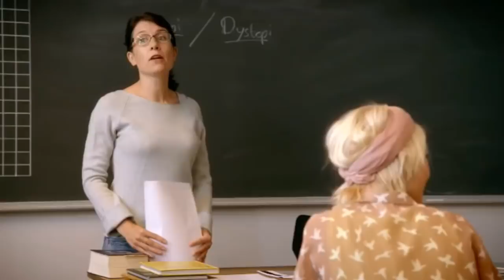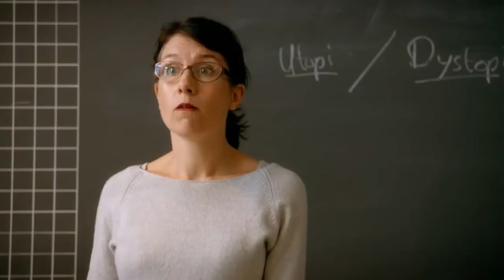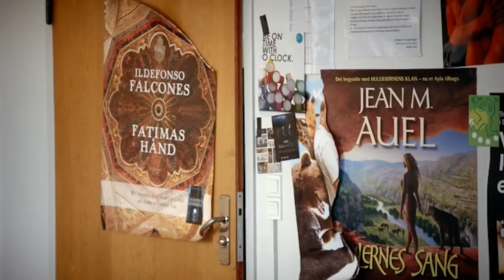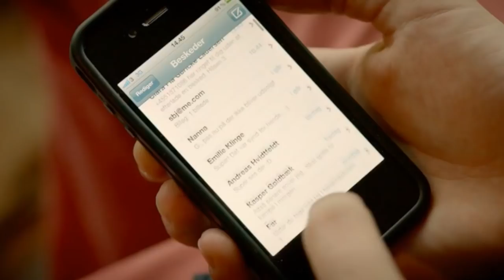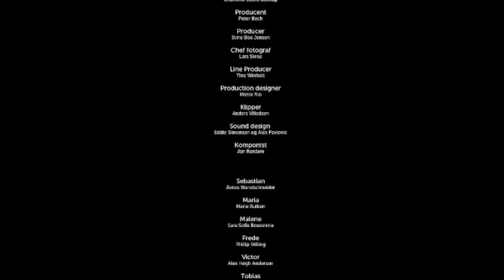Outsider (Danish mini-series with Alex Høgh Andersen) 3/3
Here's the third and final part! I apologize for keeping everyone waiting, but life has been busy. Enjoy the final episode and thank you for hanging around!